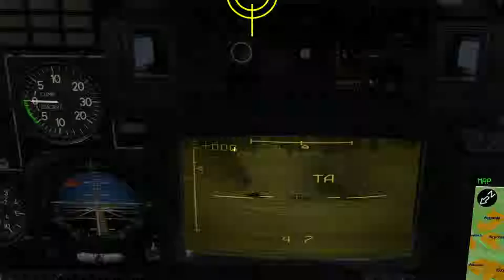DCS WORLD KA-50 offline